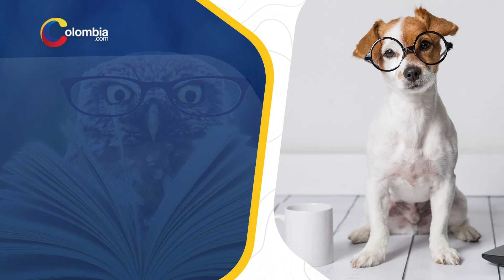¿Cuáles son los animales más inteligentes del mundo?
Los animales pueden llegar a ser mucho más inteligentes de lo que los seres humanos imaginan, de hecho, son muchas las especies que se han encargado de demostrarlo por sus numerosas habilidades, como es el caso de los perros; no obstante, no son los únicos, y aquí te contaremos quiénes son los que destacan por maravillosas capacidades.